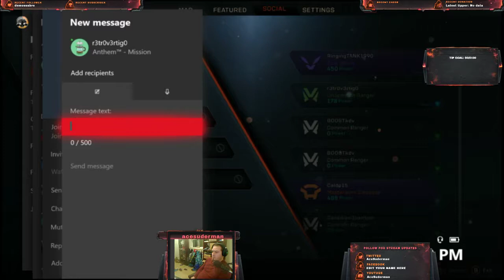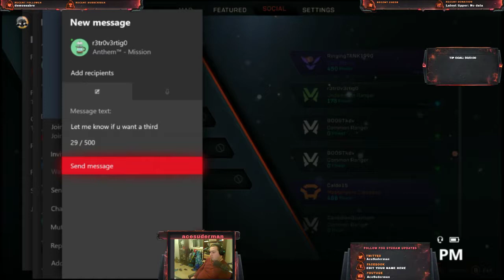Athem story progression